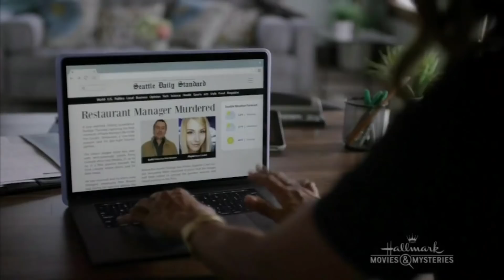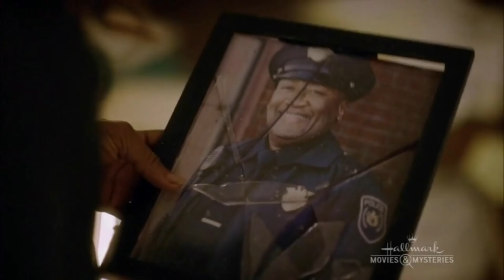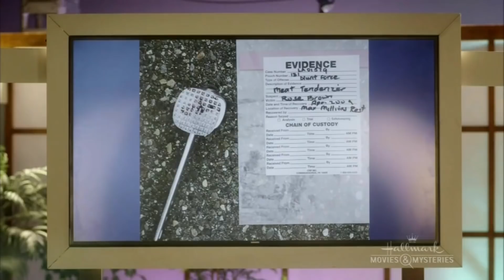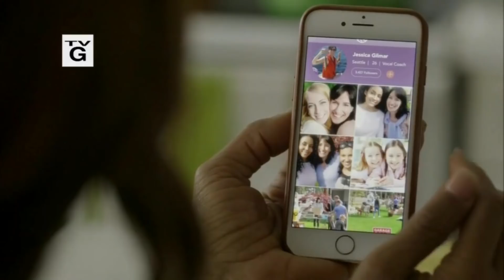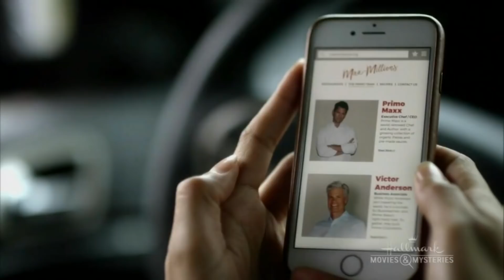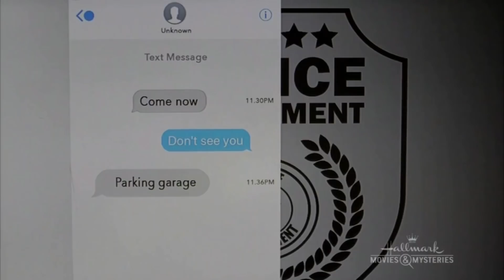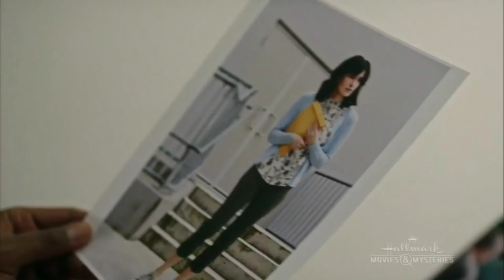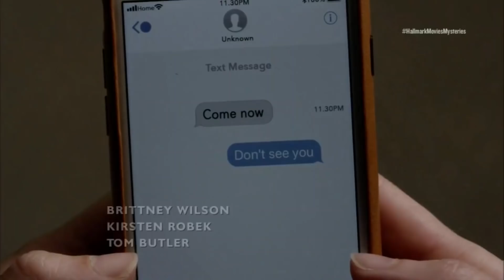Murder on the Menu | Hollywood movie explained in tamil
When a dead body turns up in the car of one of her guests, a temperamental celebrity chef, Billie Blessings is on the case again.